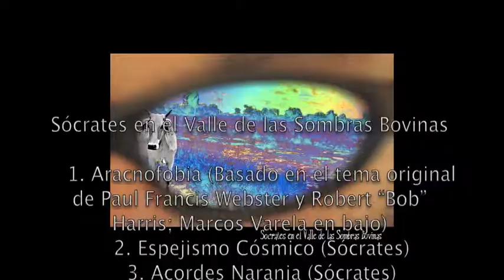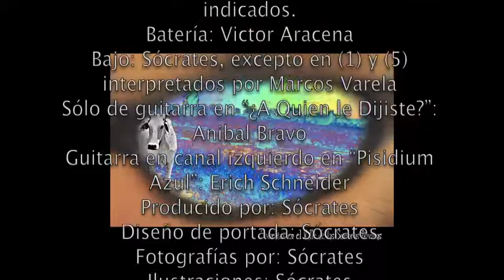Socrates en el Valle de las Sombras Bovinas (Disco completo)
2014, 4to álbum de Sócrates el Guitarrista!

6 temas instrumentales por Sócrates el Guitarrista!!
Este álbum está clasificado como Rock/Blues Instrumental!!

00:00 1. Aracnofobia
03:08 2. Espejismo Cósmico
07:50 3. Acordes Naranja
12:45 4. Implosión
17:54 5. Pisidium Azul
22:08 6. ¿A Quién le Dijiste?